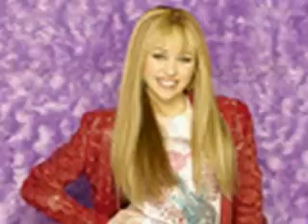Hannah Montana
For my little Hannah, By HPFangirl71
This video is just a little something I made at my youngest daughters request, I made it on One true media as an experiment. hope she likes it!!